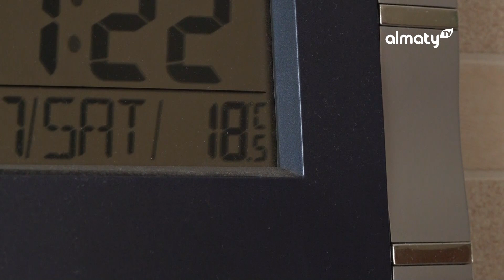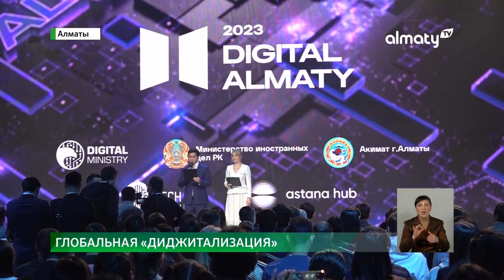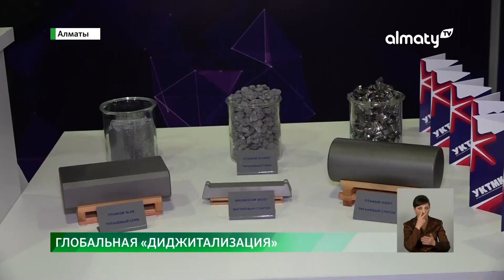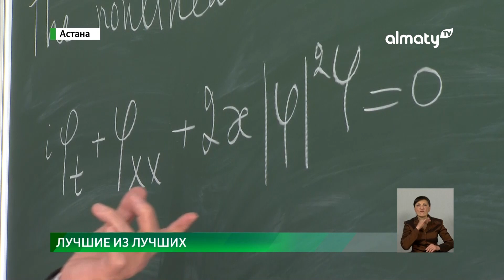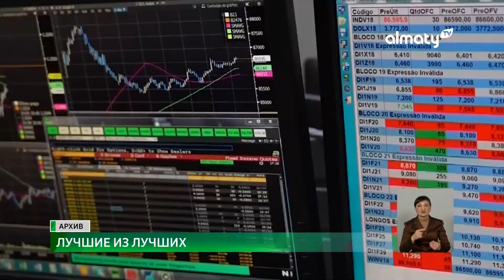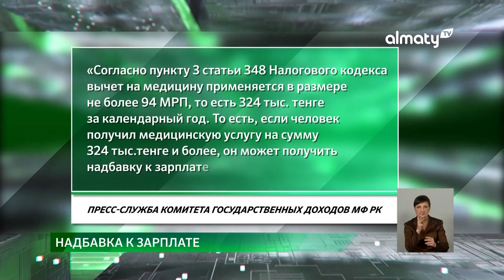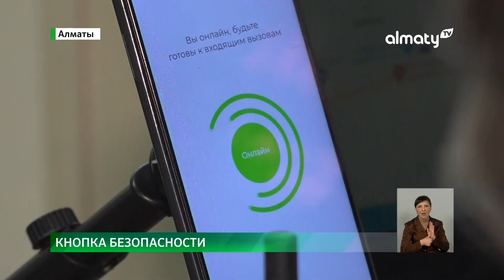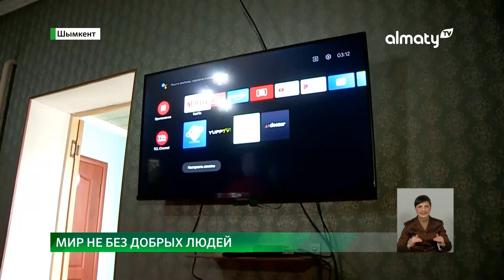100 тысяч горожан трудоустроились в прошлом году: События дня 2 февраля в итоговом выпуске новостей